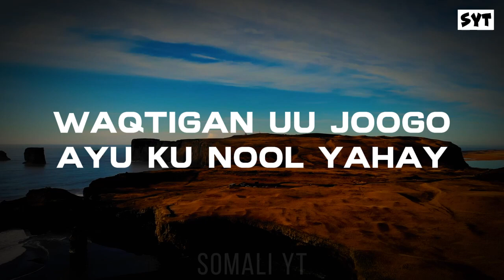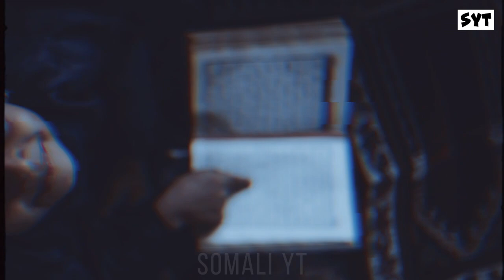WAA KUMA QOFKA FARAXSAN? - Sh Cabdirisaaq Xaashi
Sheekh Cabdirisaaq Xaashi
Farxada Nolosha
sidee farxad loo helaa
sidee farxad ku heli karaa
sh abdirizak hashi qisooyin
sh abdirizak xaashi
sh cabdirisaaq xaashi qiso
sh cabdirisaaq xaashi 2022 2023

1) This video has no negative impact on the original works.
2) This video is also for teaching purposes.
3) It is transformative in nature.
4. Video clips were used for a very small part to help understand.
5) I only used bits and pieces of the videos to get point across where necessary.